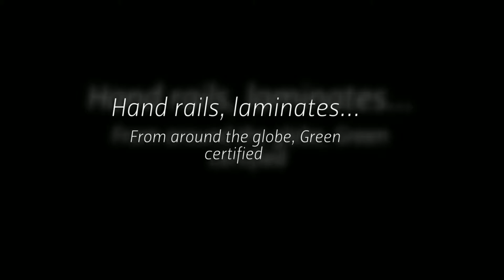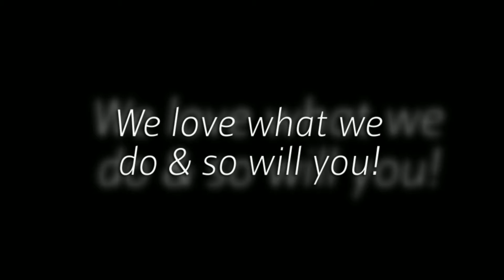IDN Hardwood & Carpet Superstore 91367, Commercial Flooring Westlake Village CA